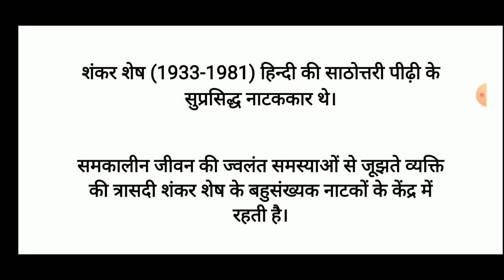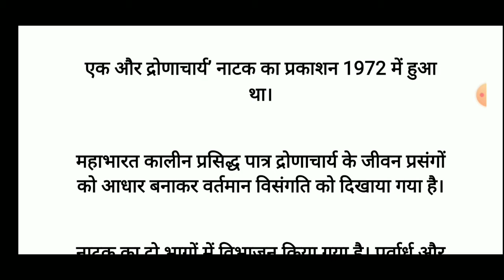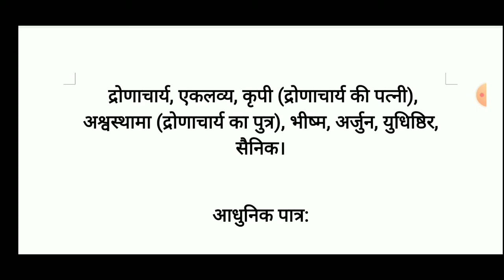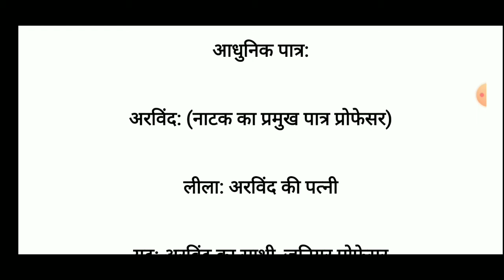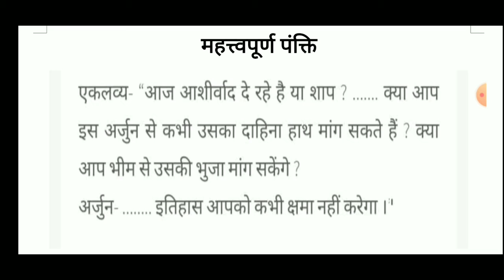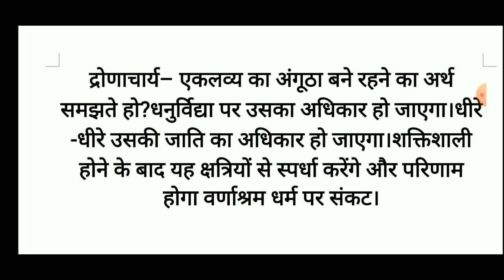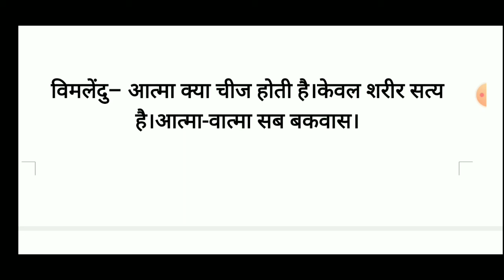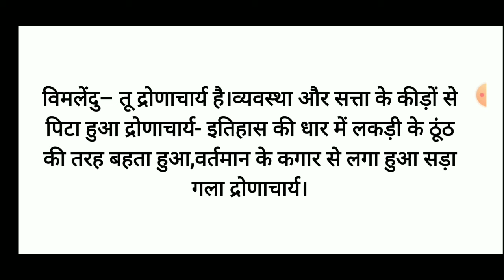शंकर शेष का एक और द्रोणाचार्यय l एक और द्रोणाचार्य l शंकर शेष l I ek or dronacharya | shankar shesh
इस वीडियो में NET के पाठ्यक्रम में संकलित इकाई-8
 "एक और द्रोणाचार्य "नाटक  के परीक्षा उपयोगी महत्वपूर्ण बिन्दुओ पर प्रकाश डाला गया है।

शंकर शेष (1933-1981) हिन्दी की साठोत्तरी पीढ़ी के सुप्रसिद्ध नाटककार थे। समकालीन जीवन की ज्वलंत समस्याओं से जूझते व्यक्ति की त्रासदी शंकर शेष के बहुसंख्यक नाटकों के केंद्र में रहती है। वे मोहन राकेश के बाद की पीढ़ी के महत्वपूर्ण नाटककार के रूप में मान्य हैं। फ़िल्मफ़ेयर पुरस्कार से सम्मानित डॉ० शेष ने फिल्मों के लिए कहानियाँ भी लिखी हैं।

नाटक
Natak
एक और द्रोणाचार्य
शंकर शेष
हिंदी नाटक
ek or dronacharya
 shankar shesh